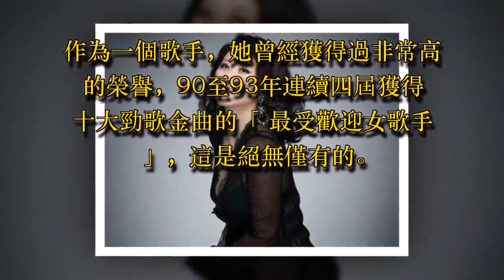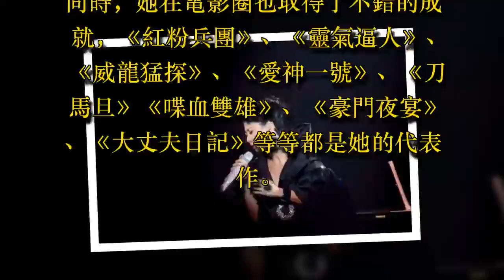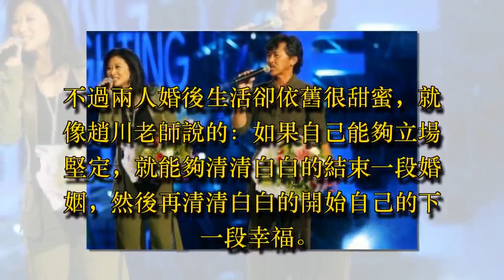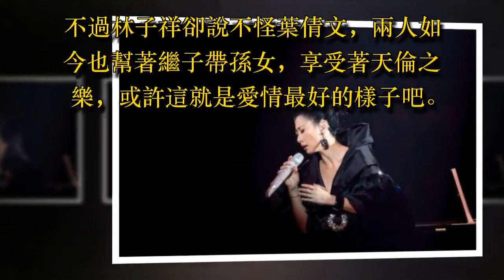「結婚21年無子」狂被追問原因！葉倩文終於霸氣回應 林子祥體諒：我不怪妳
葉倩文當年以《瀟灑走一回》在樂壇爆紅，那時的她比那英和王菲更有名，是樂壇紅極一時的一代天後。

作為一個歌手，她曾經獲得過非常高的榮譽，90至93年連續四屆獲得十大勁歌金曲的「最受歡迎女歌手」，這是絕無僅有的。從80年代中期一直火到21世紀初期。《零時十分》、《祝福》、《瀟灑走一回》、《酒矸倘賣無》、《選擇》、等都是葉倩文的代表作。同時，她在電影圈也取得了不錯的成就，《紅粉兵團》、《靈氣逼人》、《威龍猛探》、《愛神一號》、《刀馬旦》《喋血雙雄》、《豪門夜宴》、《大丈夫日記》等等都是她的代表作。

說到葉倩文相信很多人第一時間大多都會想到她曾經的男友費翔，兩個人都是外籍華裔，有著差不多的身份背景和成長經歷，兩人也都進入娛樂圈發展，並且還都獲得了非常不錯的成績。當初兩人在一起還成為圈內的一段佳話，真正的才子配佳人，但後來據說因為男方母親不喜歡她，導致兩人最後分手，也讓一眾歌迷非常可惜。

但是後來葉倩文遇到了林子祥。1984年，林子祥為葉倩文量身訂造了《零時十分》，令葉倩文一炮而紅，奠下樂壇「大姐大」地位。一首歌《選擇》，讓林子祥和葉